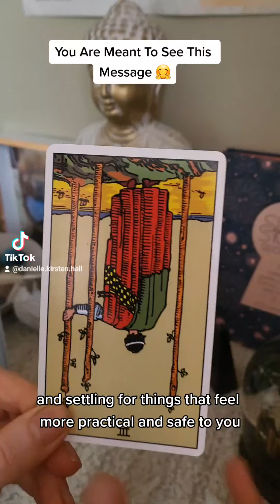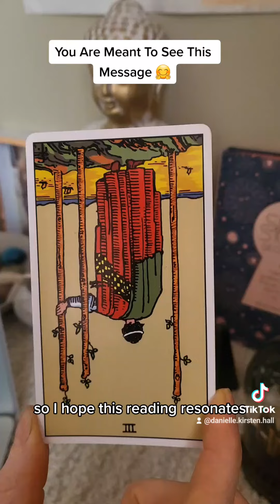You Are Meant To See This Message 💛💕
You are ready my friends, let the fear of the unknown be relinquished 💛💕

Drop anxiety, self doubt, procrastination, and limiting beliefs and cry, scream, laugh, dance and shake your way to a life that's calm and focused no matter what is going on around you with a 1 on 1.

🔮 PERSONAL Tarot readings ONLINE - no appointment necessary - audio reading delivered directly via your email inbox.

** Full reading in depth £77 - 21 card spread diving deep into personal life, home life, relationships, love, career, wellbeing & future.

** Mini reading £44 - 9 card reading insight into your personal life, love life and career.

** Full Relationship/Love reading £33 - 9 card reading insight into what's been happening in your relationships, what's going on now and what you can expect in your future relationships.

** Full Career reading £33 - 9 card reading insight into what's been happening in your career, what's going on now and what's to come in your career.

** Full Personal reading £33 - 9 card reading insight into what's been happening in your personal life, what's going on now and what's to come.

🎁 SUPPORT:

I'd be honoured if you feel inspired to express your love and support with a heart felt donation! I'd absolutely love to hear from you with your message in the "notes" section, if you feel called 💕